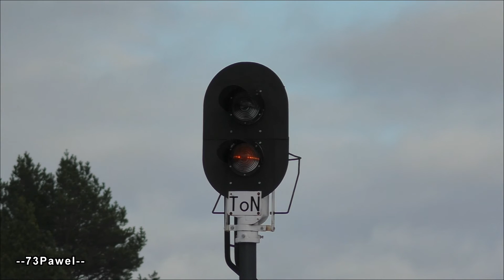SA136 i inni.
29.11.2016 | Kalisz Pomorski |  SA136-005, SA139-001, SA136-008 obsługujące pociągi REGIO relacji Szczecin – Piła. Widoczna kształtowa tarcza ostrzegawcza należ do odcinka linii kolejowej 410 Kalisz Pomorski – Choszczno.